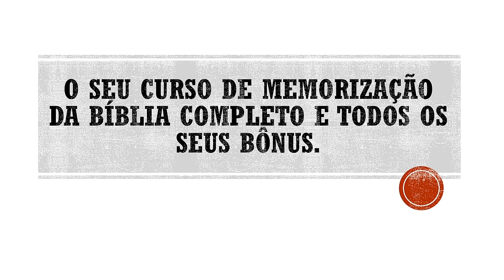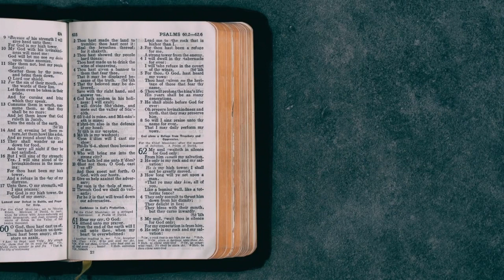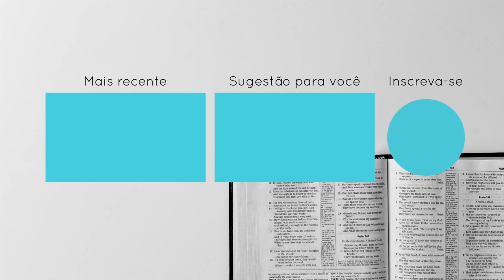Pastor Cláudio Duarte - As CRIANÇAS precisam de REFERÊNCIAS | Palavras de Fé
* INSCREVA NO CANAL Descubra o revolucionário Curso de Memorização da Bíblia e todos os benefícios que isso vai te trazer! (VOCÊ MEMORIZARÁ MAIS VERSÍCULOS EM 1 SEMANA DO QUE EM TODA A SUA VIDA!!!)

Pr. Cláudio Duarte fala sobre as pessoas que estão a nossa volta e como elas podem nos influenciar as nossas crianças.